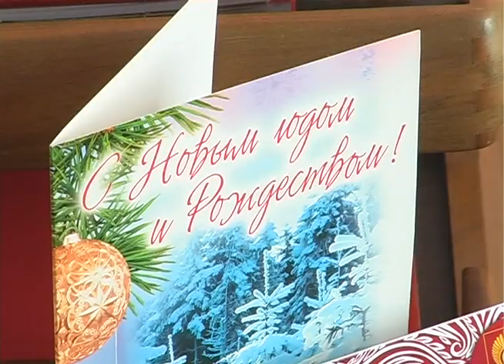Поздравление от Главы района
Подведение  итогов года и  поздравление от Главы района В.Дутченко.   Курагинская телепрограмма «Вариант» от 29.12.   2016 г.